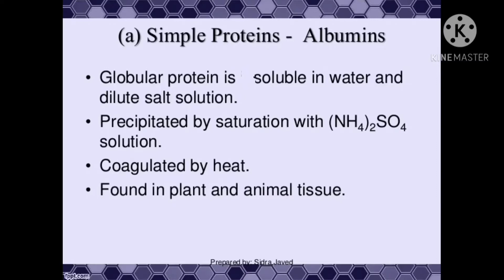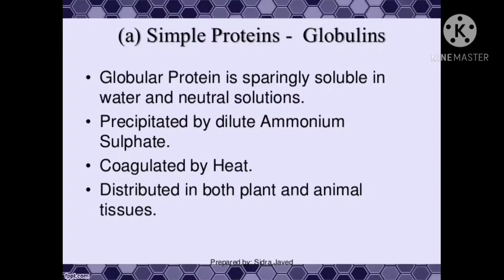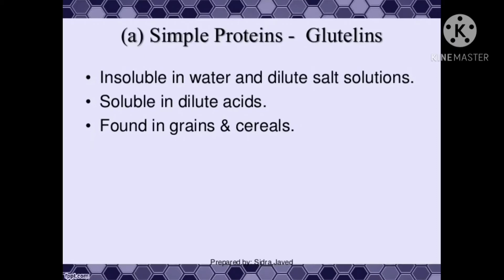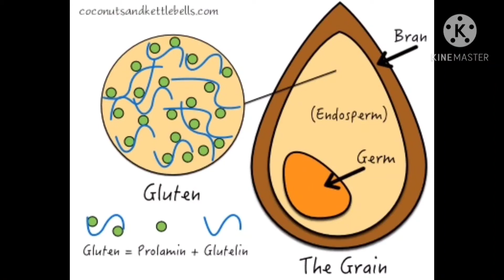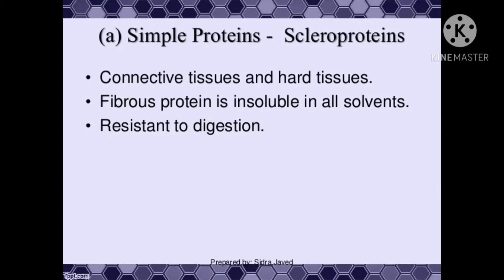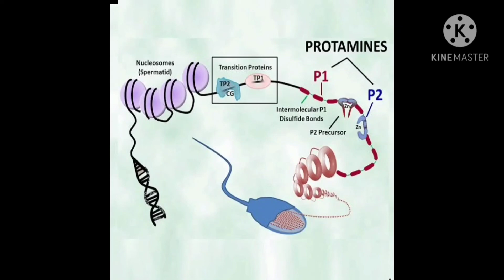Classification of Protein part - 2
𑁍 Protein :
                               Protein structure is the three-dimensional arrangement of atoms in an amino acid-chain molecule. Proteins are polymers – specifically polypeptides – formed from sequences of amino acids,the monomers of the polymer. A single amino acid monomer may also be called a residue indicating a repeating unit of a polymer.

     𑁍  Classification of protein :

             Classification of protein on the basis of Structure and composition:                         This Classification of protein is based on shape or structure and composition. They are classified into three types; fibrous, globular and derived protein.

      𑁍   Based on it's shape :

                                      1- Globular protein
                                      2- Fibrous  protein

           1 --   Globular proteins have a compact and relatively spherical structure.Globular proteins are soluble in water and tend to be involved in metabolic functions, as opposed to fibrous proteins which tend to have a structural role.

          2 -- Scleroprotein or fibrous proteins is one of the three main classification of protein structure. Scleroprotein are made up by elongated or fibrous polypeptide chains which form filamentous and sheet like structure.

       𑁍   Based on it's composition :

                                           1 - Simple protein.
                                           2 - Conjugated             protein.
                                           3 - Derived protein.

                     1 -- Simple proteins are made up of amino acid subunits joined together by peptide bonds. When hydrolyzed by enzymes, simple proteins yield only the amino acids from which they are comprised of. Examples of simple proteins include albumins, globulins, glutelin  and albuminoid.

                    2 --A conjugated protein is a protein that functions in interaction with other chemical groups attached by covalent bonding or weak interactions.

                    3 --Derived proteins. These are proteins derived by partial to complete hydrolysis from the simple or conjugated proteins by the action of acids, alkalies or enzymes.